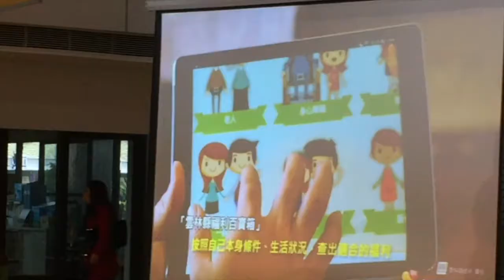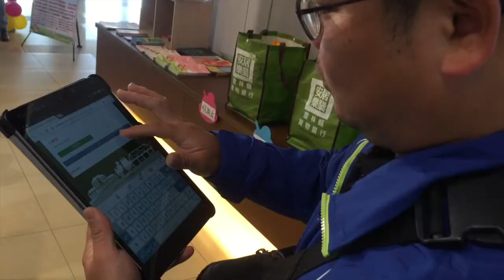雲林行動社福E化 村里幹事帶平板服務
（中央社記者葉子綱雲林縣5日電）推動社會福利工作也可以很E化，雲林縣推動村里幹事攜帶平板電腦，深入偏遠地區，到宅服務行動不便的弱勢鄉親，預計明年全縣完成建置，打造「行動社福」的幸福雲林。